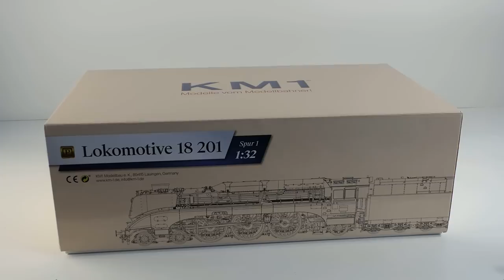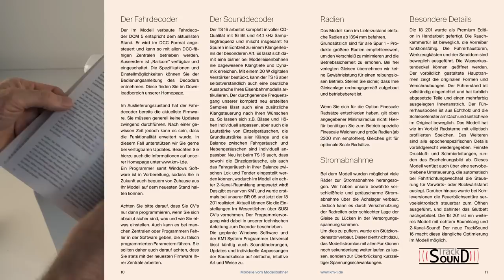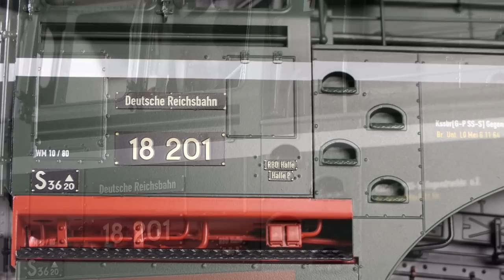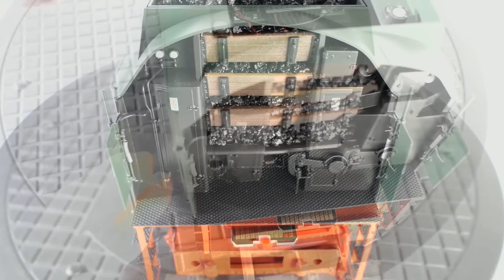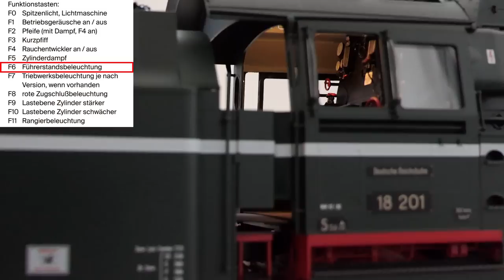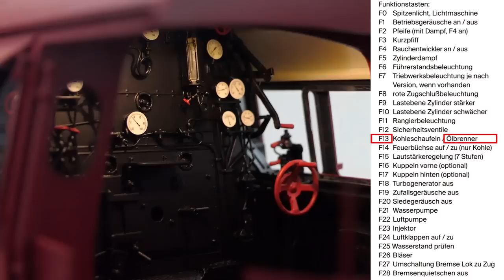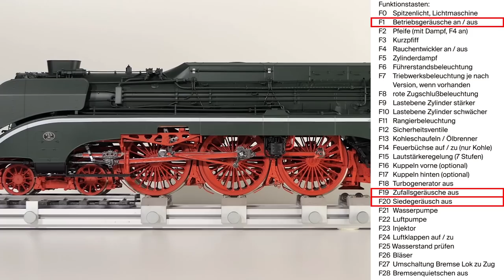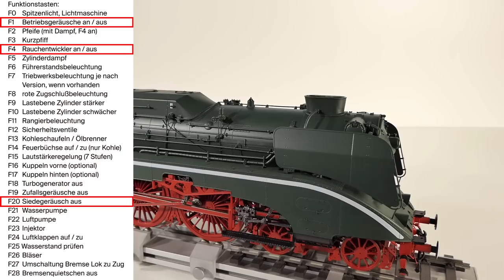Unboxing Baureihe 18 201 von KM1 Modellbau in 1:32 - Spur 1-Modellbahn-Review Dampflok BR 18.2 DR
In meinem neuen Auspackvideo geht es um ein gigantisches Spur 1-Modell gemäß Vorbild der Schnellfahrlokomotive 18 201 der DR (Deutsche Reichsbahn). Das 786 Millimeter lange Kleinserien-Messing-Handarbeitsmodell wiegt 7,9 Kilogramm. KM1 Modellbau hat diese Lok im Maßstab 1zu32 in elf Varianten produziert. Es hat eine voluminös klingende 2-Kanal Soundelektronik und einen dreifach Rauchentwickler zur unabhängigen Ansteuerung von Schornstein, Dampfpfeife und Zylindern. Zudem hat es viele filigrane Details sowie diverse beweglichen Klappen, Türen, Fenster und eine Nachbildung der Umsteuerung per Servomotor. Außerdem hat die hier vorgestellte Version mit Kohlenfeuerung eine motorisierte Feuerbüchsenklappe im Führerstand. Schließlich hat das Modell auch wieder eine sehr einfach handhabbare elektrische Kupplung von Lok und Tender (Kinelektrik).

Ich hatte ein Serienmodell dieser Lok leihweise von KM1 Modellbau für einen Porträt-Beitrag in einer Modellbahn-Fachzeitschrift und für dieses Auspackvideo. Sie entspricht der Ursprungsausführung mit Kohlenfeuerung und Kohlentender im Betriebszustand des Jahres 1964 und hat einen Listenpreis von 3690 Euro.

1967 wurde das Vorbild auf eine Ölhauptfeuerung umgebaut. Von einer dieser Öl-Varianten hatte ich Anfang Juli kurz leihweise ein Produktionsmuster von KM1 – und zwar in rubinroter Farbgebung gemäß Zustand des Jahres 2002. Dieses Modell konnte ich auf einem Fahrtreffen am 1. Juli ein paar Proberunden drehen lassen. Eine dieser Runden ist auch in meinem Videobericht vom Fahrtreff zu sehen, allerdings zeige ich die Videoaufnahmen auch nochmal am Ende dieses Unboxing-Videos. Im Unboxing selbst gibt es immer wieder mal direkte Vergleichsmöglichkeiten zwischen der Kohlen- und Öltender-Variante.

Das Video besteht aus folgenden Abschnitten, die auch in der Zeitleiste direkt selektierbar sind:

00:00 Begrüßung und erste Probefahrt
00:25 Vorbild-Infos zu 18 201
01:00 KM1-Varianten der 18.2
01:21 Über Öl-Umrüstung der 18 201
02:17 Auspacken … und was danach folgt
03:12 Lieferumfang
03:52 Blick in Bedienungsanleitung
04:50 Auspacken der Lok mit Praxistipp
05:21 Abschrauben vom Transportbrett
05:50 Blick unter 18 201 in Spur 1
07:38 Innentriebwerk 18 201 von KM1
08:14 Kompromiss bei Innenzylinder
08:55 Kolbenschutzrohre und Zylinderventile
09:57 Gewicht der Lok
10:18 Auspacken Tender
11:05 Detailansichten – 18 201 auf Drehteller
11:57 Bewegliche Teile an Lokfront
13:05 Rauchkammer und Rauchentwickler-Einheit
16:16 Führerstand-Schiebefenster
16:57 Sehr bewegliche Lok-Tender-Kupplung
17:17 Blick in Führerstand
18:04 Kesseldomdeckel und weitere Details
20:46 Rundumansicht Tender 18 201
22:12 Kohleneinsatz herausnehmbar
22:52 Kinelektik-Verbinder am Tender
24:00 An- und abkuppeln Kinelektrik 18 201 KM1
25:17 Lichtfunktionen des KM1-Modells
26:10 Umsteuerung
26:55 Triebwerksbeleuchtung
27:37 Führerstandsbeleuchtung
28:01 Zweikanal-Sound - Prinzipielles
28:57 Einzelsounds 18 201 von KM1
29:47 Kohlenschaufeln, Feuerbüchsentür, Ölbrenner
30:45 Kuppelsounds, Wasserpumpe, Luftpumpe
31:25 Injektor, Luftklappen, Wasserstand, Bläser
32:15 Sieden, Lichtmaschine, Zufallsgeräusche
33:26 Fahrgeräusche und Lastebenenumschaltung
35:09 Bremsenquietschen Lok/Zug
37:16 Dreifach-Rauchentwickler 18 201 KM1
40:40 Probefahrten auf Gleisen
41:06 Niedrigste Fahrstufe der 18 201 von KM1
44:02 Langsame Fahrt mit Sound und etwas Rauch
44:02 Testfahrt 1176 mm Radius Heizerseite
46:11 Testfahrt 1176 mm Radius Lokführerseite
48:23 Rote 18 201 Öl am Fahrtreff aus der Nähe
48:49 Rundfahrt 18 201 Öl mit viel Rauch und Sound
52:49 Verabschiedung